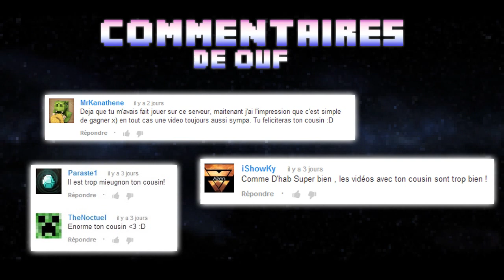Le Ranch de Woody: Ep 12 - UNE CHÈVRE ?!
Les mods:
- Mo' Creatures
- Inventory Tweaks
- SimpleGuns
- Lanterns
- MusicCraft
- Smart Moving
- Damage Indicator
- Rei's Minimap
- Dimensional Doors
- Jammy's Fourniture
- UsefullFood Mod

A bientôt pour le prochain épisode